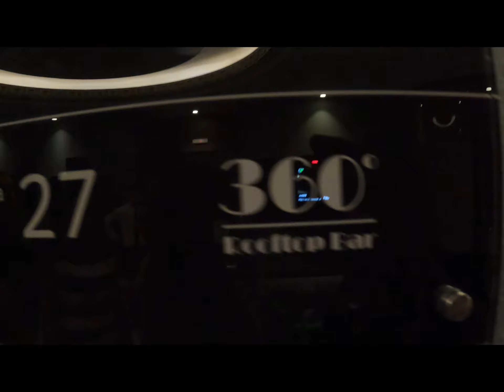RIU 360 - Madrid 🇪🇸